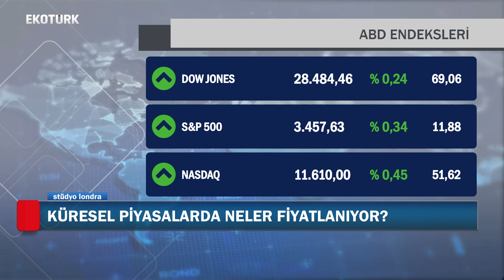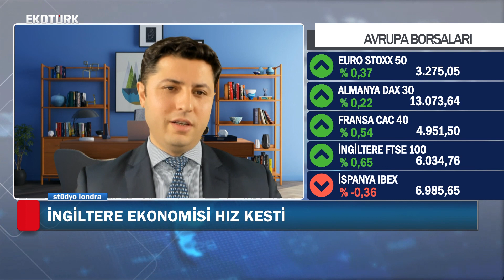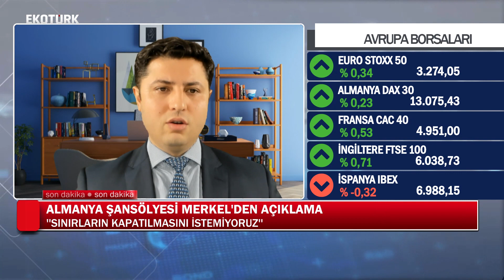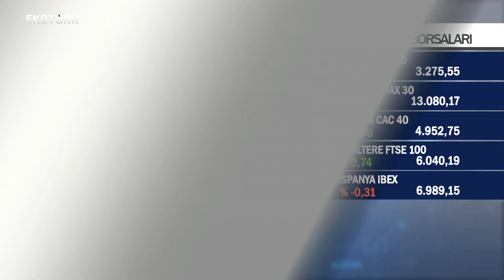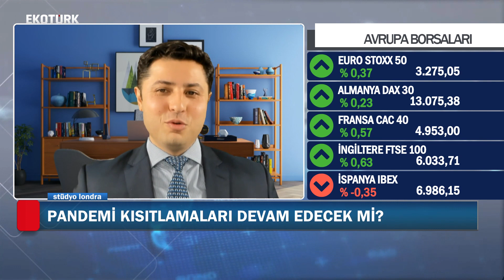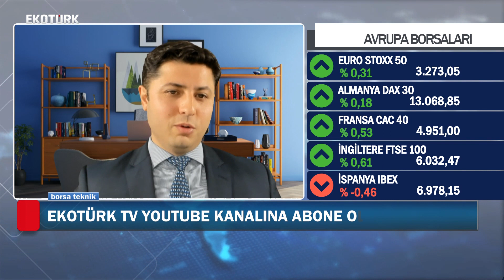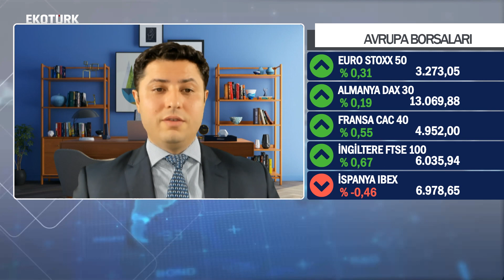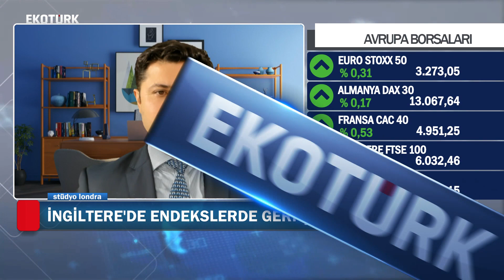09 Oct 2020, Muhammed Demir, Studyo Londra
Our discussion on trends in global markets, geopolitical developments and latest news with Naz Ozdegirmenci at Studyo Londra on EKOTÜRK.

Naz Ozdegirmenci ile kuresel piyasalardaki trendler, jeopolitik gelismeler ve son haberler hakkinda EKOTÜRK Studyo Londra programindaki soylesimiz.